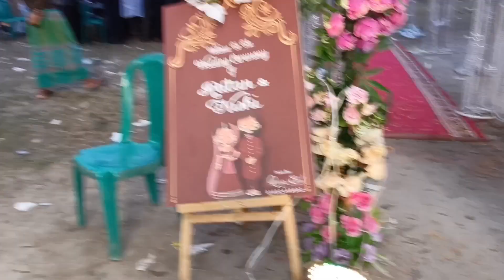ভাবির বোনের বিয়ের দাওয়াত খেয়ে আসলাম বিক্রামপুর থেকে!